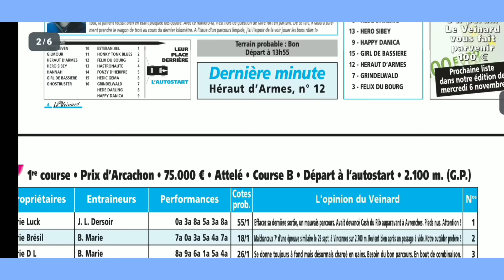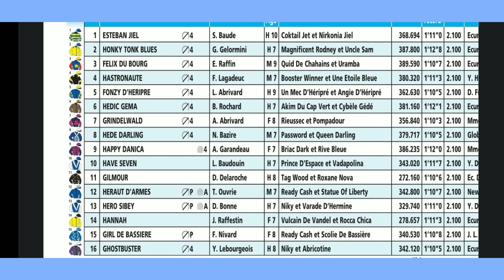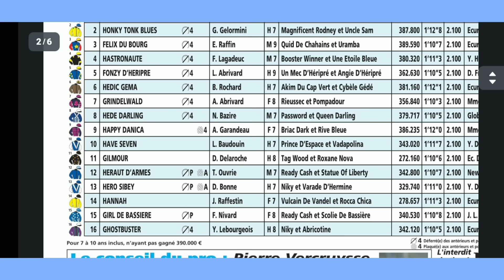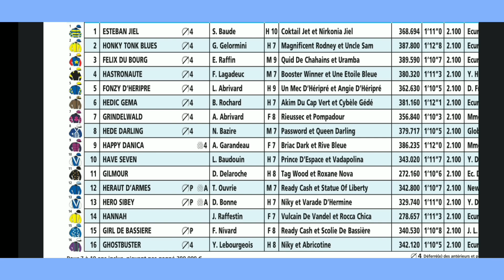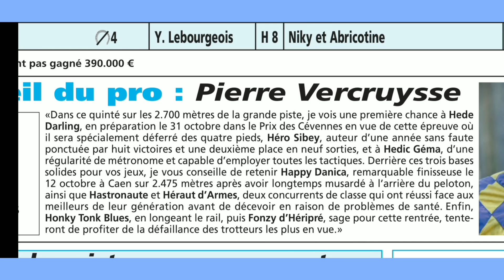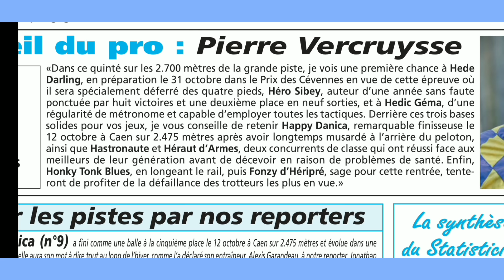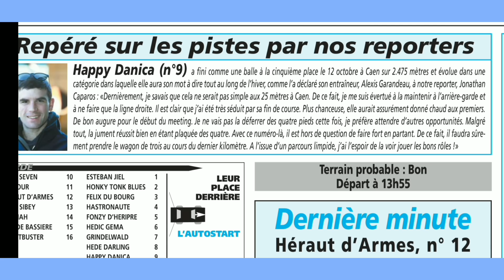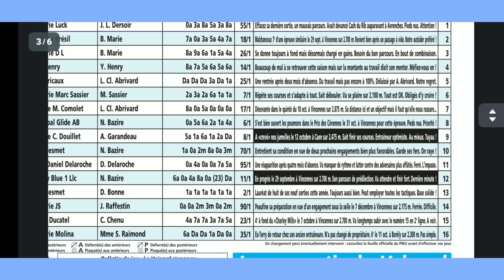MARDI 05.11.2024 QUINTÉ ANALYSE PAR LE VEINARD france horseracing horse suisse belgique #